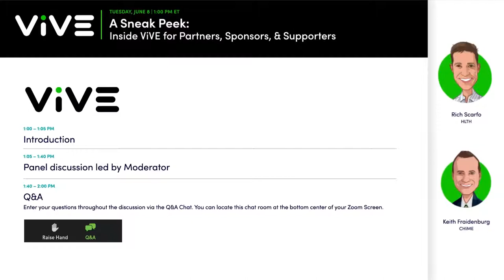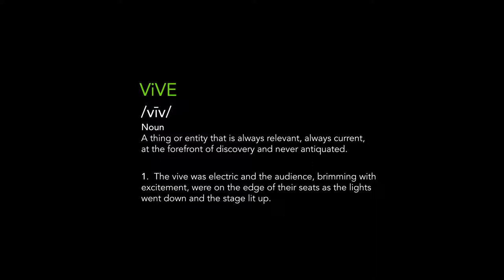A Sneak Peek: Inside ViVE for Partners, Sponsors, and Supporters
Listen in to hear about our new event ViVE, taking place March 6-9, 2022 in Miami Beach, FL! Find out what ViVE is and what you can expect from the experience.